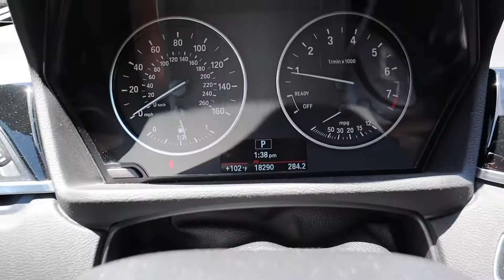WE MOVED!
Hello!! I'm back with a moving vlog! Hope you enjoy! xoxo